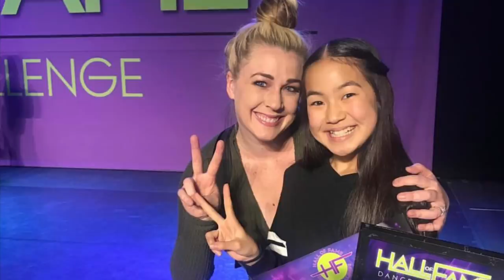The Crazy 8's Take Hall of Fame VLOG -Day2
Follow along The Crazy 8's from NBC’s World of Dance Season 3, as they compete at the Hall of Fame Competition.
With more exciting never before seen backstage video clips, rehearsals and photos.
Day2, Here we go!

Hope @hbmommy08